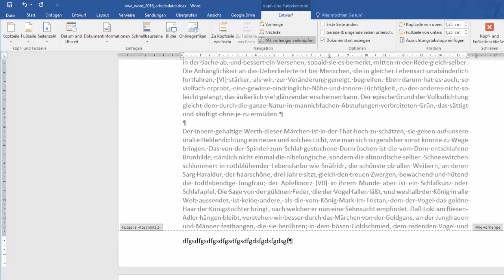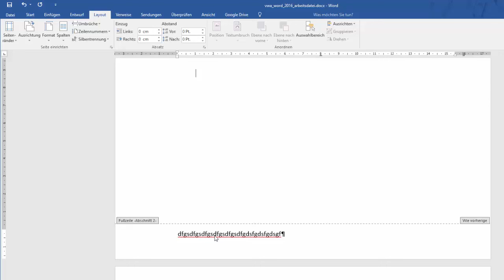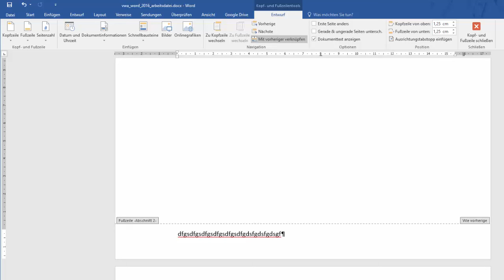12(36) Word 2016 - Kopf- und Fußzeilen erstellen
Es geht darum sich mit den folgenden Inhalten auseinanderzusetzen: Kopf- und Fußzeilen erstellen können. Dieses Video ist als Hilfestellung zur Erreichung bzw. Festigung digitaler Kompetenzen von Schüler / innen gedacht. Weitere Unterlagen wie Präsentationen, Quize und andere Videos finden sich und